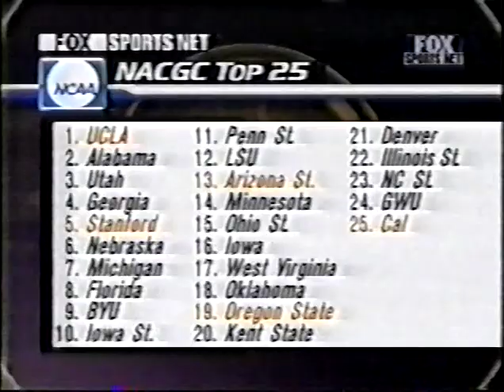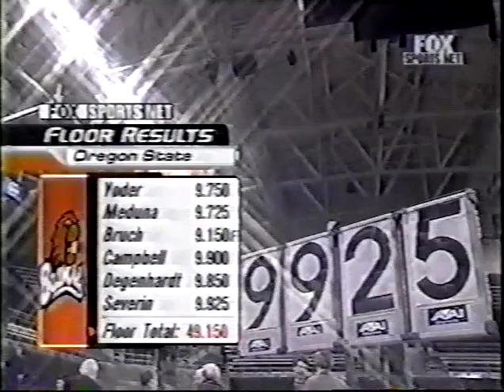NCAA Women's Gymnastics: 2001 Oregon State @ Washington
2001 regular season dual meet between Oregon State and Washington in Seattle